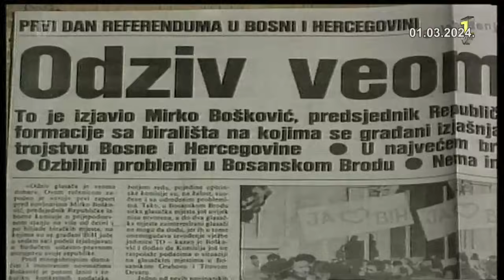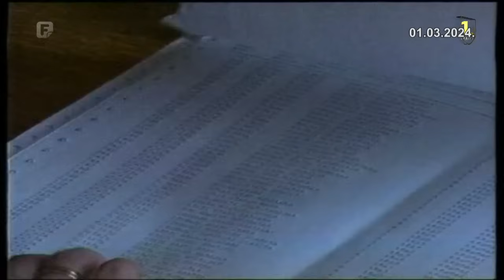Dnevnik 2 01.03.2024.